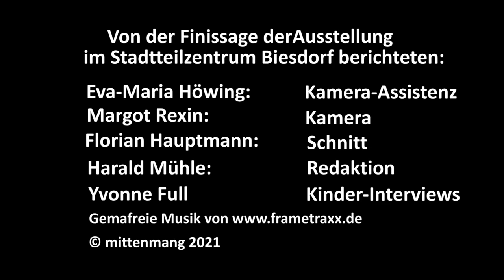Diana Achtzig eine Ausstellung im Stadtteilzentrum Biesdorf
Diana Achtzig präsentierte vom 24. Juli bis 5. September 2021 in einer Personalausstellung "Tierportraits als Tierallegorien". Wir waren bei der Finissage dabei und stellen die Ausstellung vor.